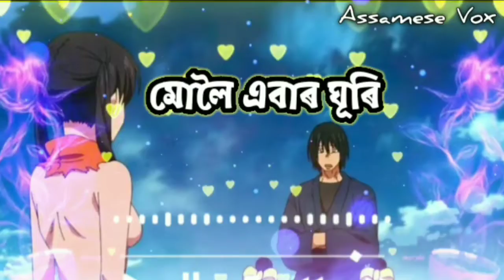Romantic❣️Assamese status song || দূৰণিৰ পৰাই || Duronir porai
Best assamese whatsapp status
popular assamese whatsapp status
Assamese song
Duronir porai
দূৰণিৰ পৰাই
Bisarisu kakhorote khodai a tumak
Romantic song
Romantic assamese whatsapp status
Romantic Status
best assamese forever song status
all time polular song
all time polular song status
Assamese vox
assamese sad
Assamese YouTube song status
Best of Assamese status

____________________Disclaimer____________________